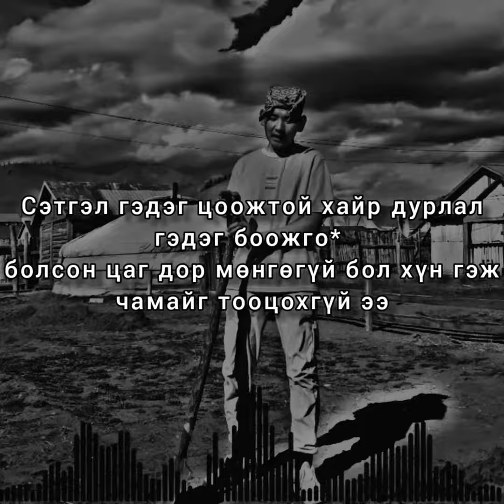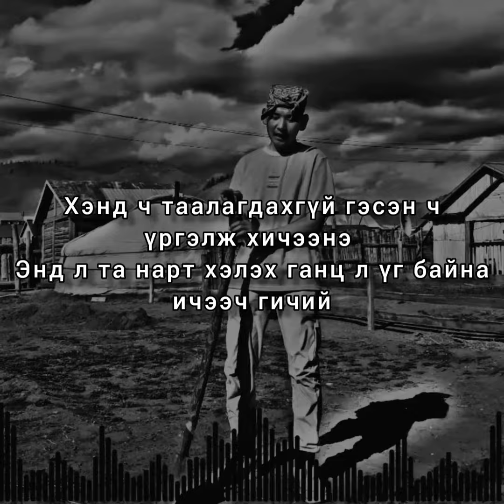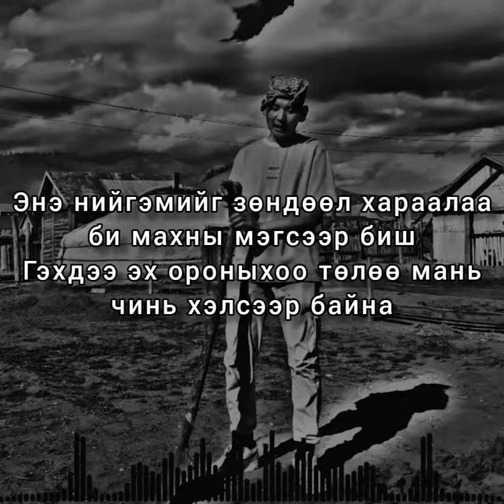OtgonMunkh - Гудамжны эмч #1 ( music lyric video )